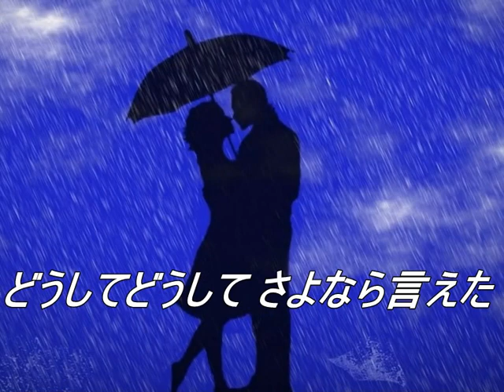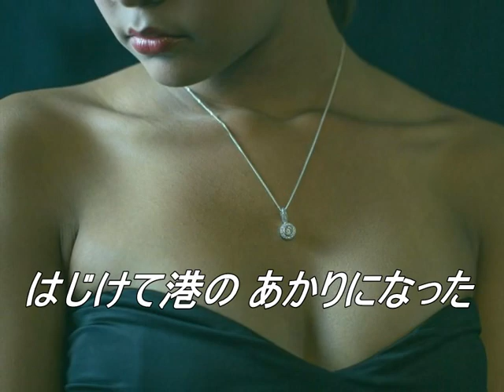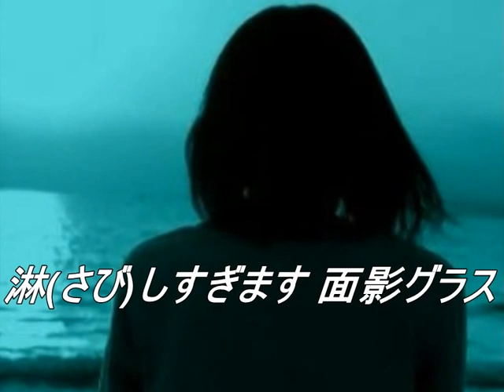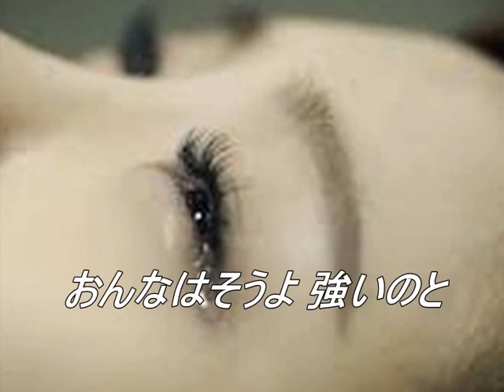面影グラス 浜 博也 唄 Tamu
発売　２１５年7月22日　作詞： 喜多條忠  作曲：伊藤雪彦
ソフトなメロディーに恋に破れた女の切なさが滲み出る歌です。